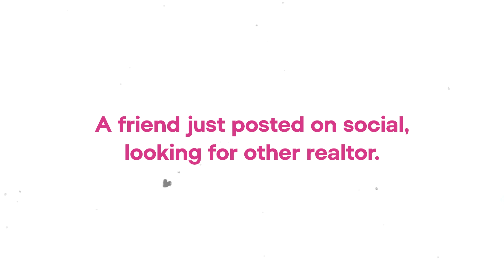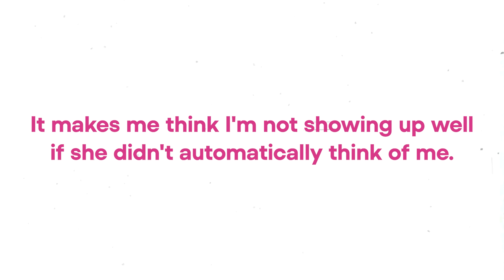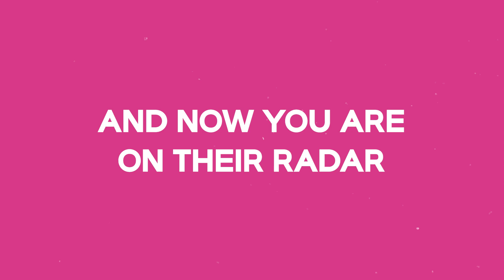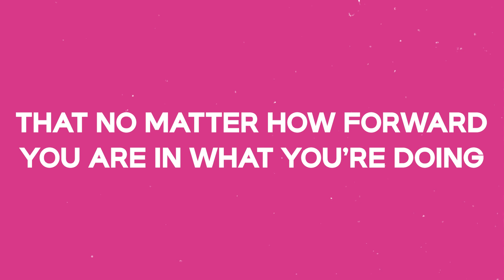What to Do When a Friend is Looking for a Realtor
Have you ever scrolled through social media and seen a friend looking for a realtor, only to realize they didn't think of you first? It happens to the best of us, but don't sweat it! In this episode, we're diving into practical tips to stay front and center in your sphere's minds.

We'll talk about the power of picking up the phone, being active on social media without being spammy, and leveraging email marketing to nurture those relationships. It's all about staying engaged and building genuine connections. Because with a little effort, you'll stay top of mind and top of the game!

I’d love to be your realtor💕 Give me a 📱today to start your home buying journey!